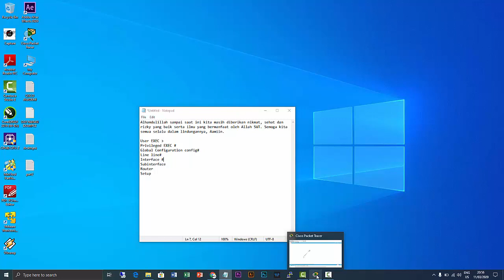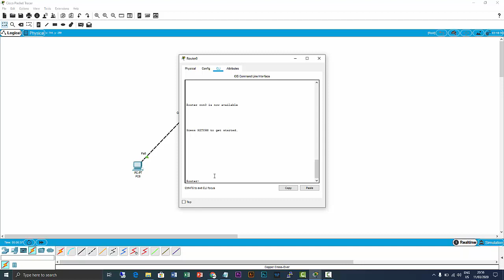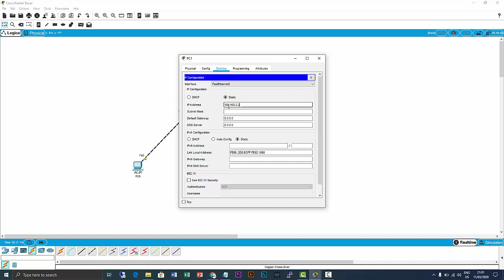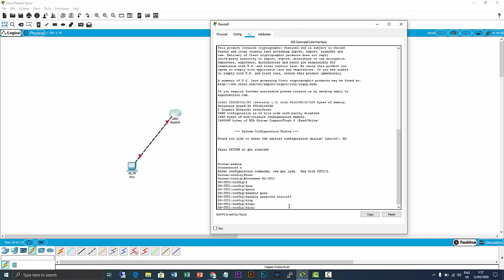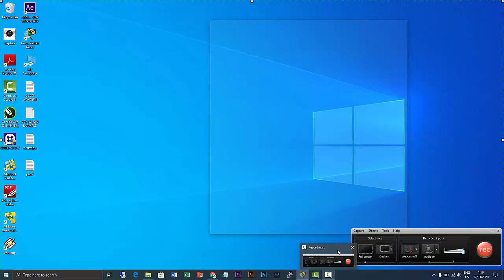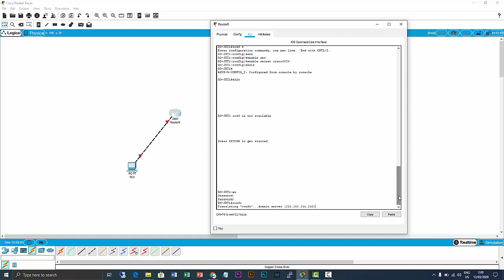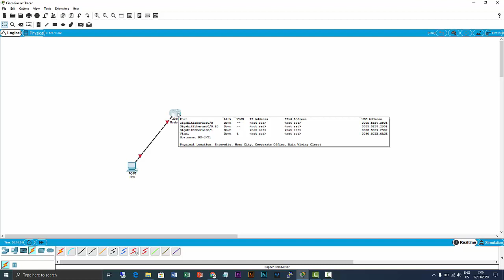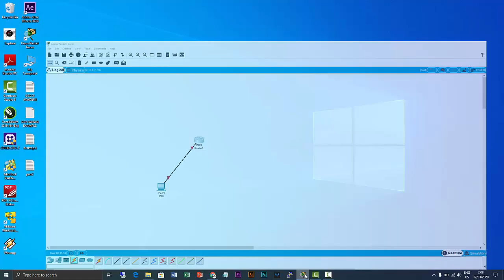TUGAS KULIAH | PERINTAH DASAR ROUTER CISCO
Perinta - perintah basic pada router cisco menggunakan cisco packet tracert.

semoga dapat bermanfaat khususnya buat saya dan umumnya buat semua teman-teman ...